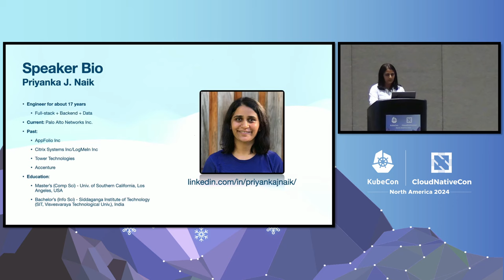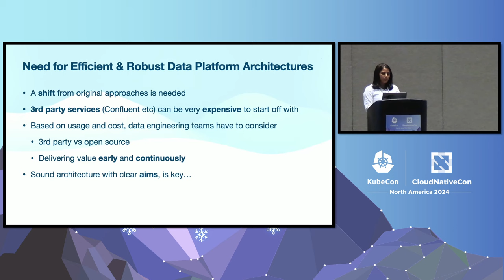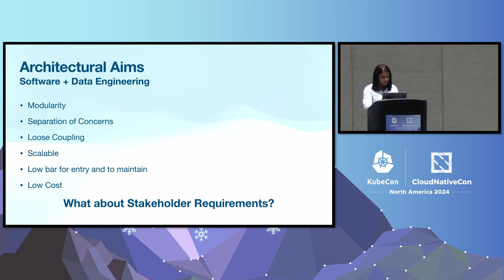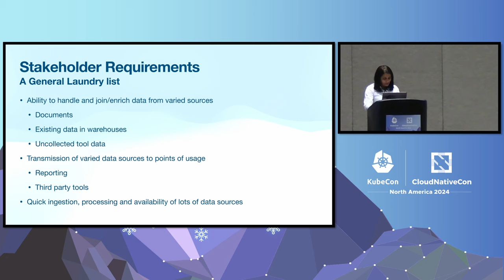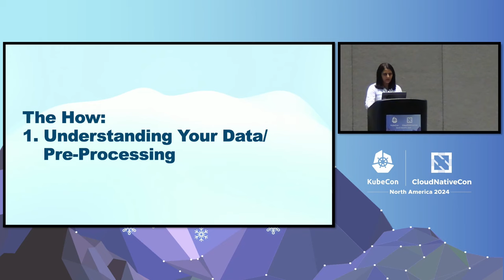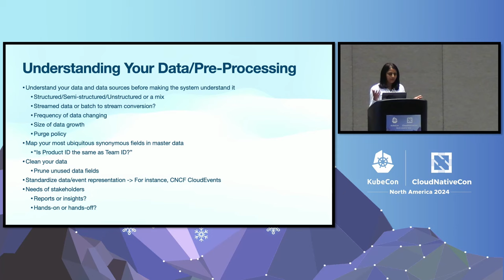Effective Data Platforming with Open Source Tools For Faster Insights - Priyanka J. Naik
Effective Data Platforming with Open Source Tools For Faster Insights - Priyanka J. Naik, Palo Alto Networks Inc

The presentation will focus on -
Building data streaming platforms using open source tools like Strimzi, Kafka, Kafka Connect, Confluent Community licensed tools like Schema Registry and KSqlDB on K8s
Application of core software engineering principles in architecting open source data platforms and its benefits
Drawbacks in tools and how to overcome them.